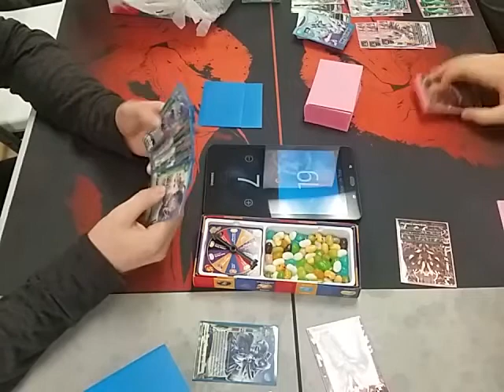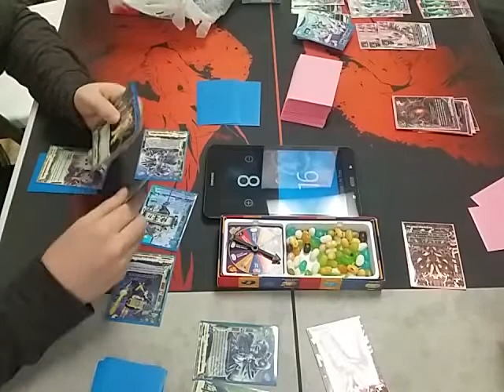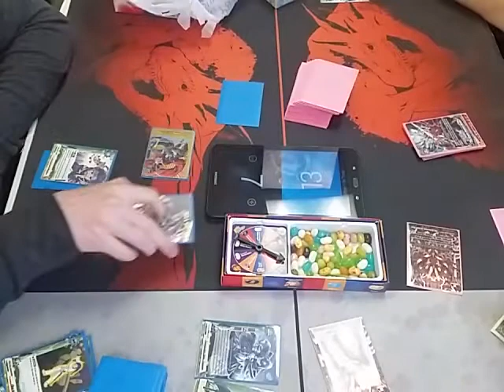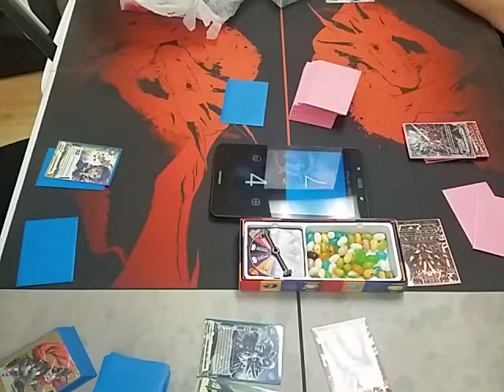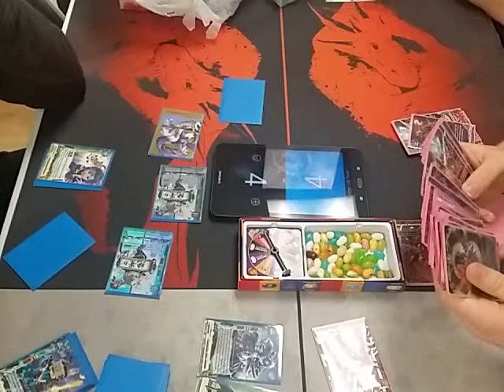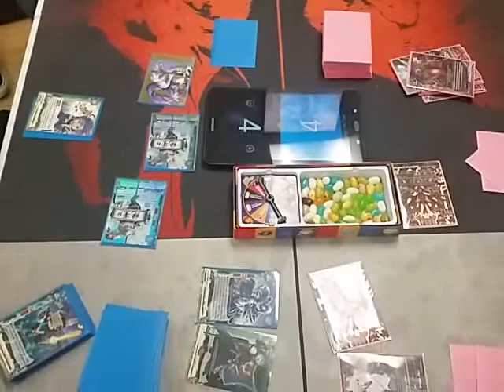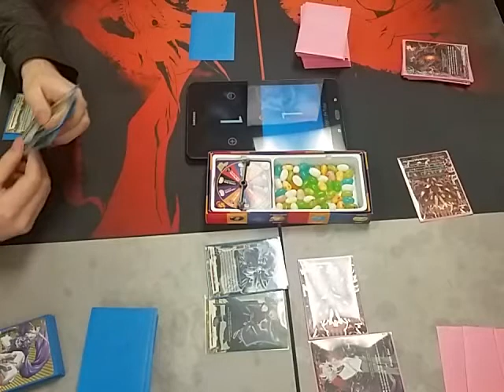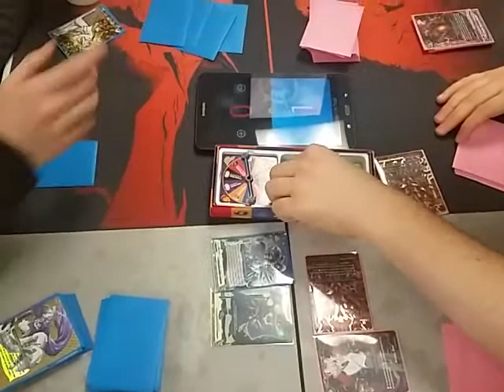Future Card Bean-Boozle Fight!!! Pt3: Ninja VS Dragon Zwei/Drei